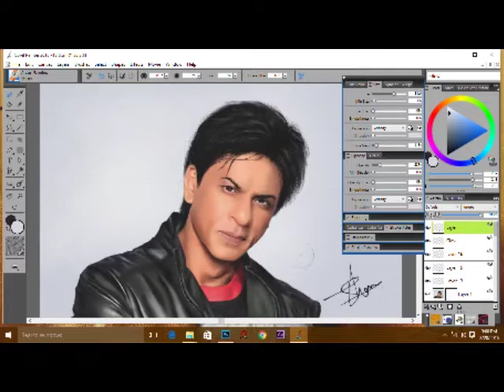Steps of Painting Shah Rukh Khan by Shan